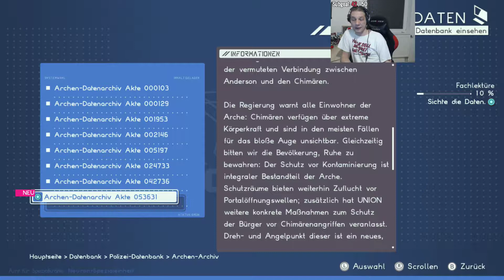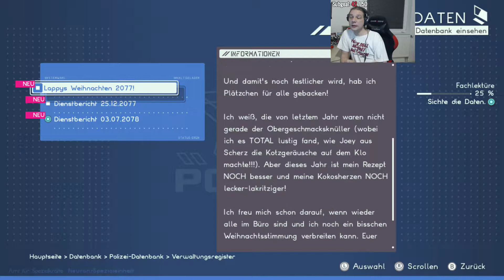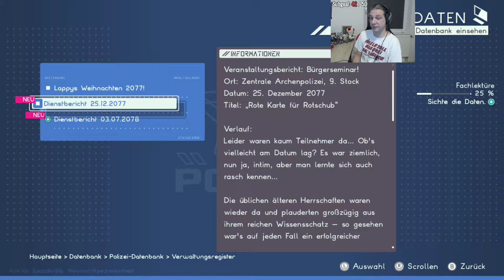Astral Chain 049 Apotheose - Langsam nervt Jena! Und die Raben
In naher Zukunft wird die Menschheit von Kreaturen aus einer anderen Dimension bedroht: den Chimären. Mit sich brachten sie die sogenannte Rote Materie, eine mysteriöse Substanz, die die Erde verseucht. Einzig eine von allen Kulturen der Menschheit geprägte künstliche Insel, die Arche, bietet den Menschen noch Zuflucht.